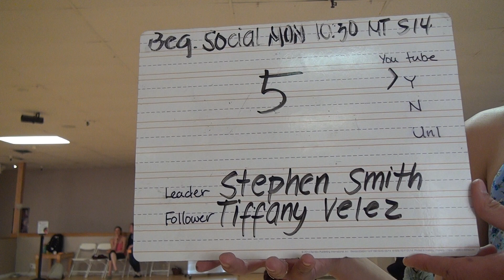00112 SJSU F15 MT BSocM10